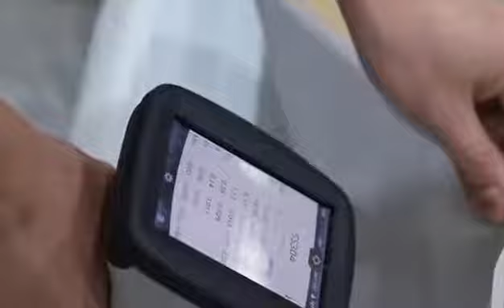Stainless steel plate warehouse display (2021)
A corner of the stainless steel product warehouse shows that Guangjin, as a large stainless steel manufacturer in China, produces products of good quality and low prices.